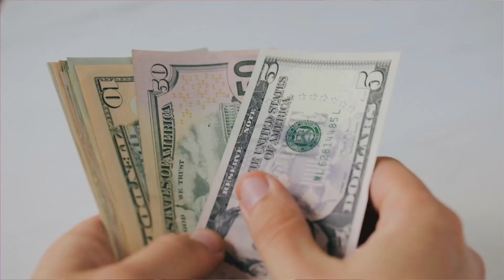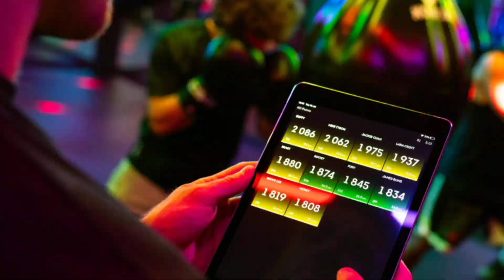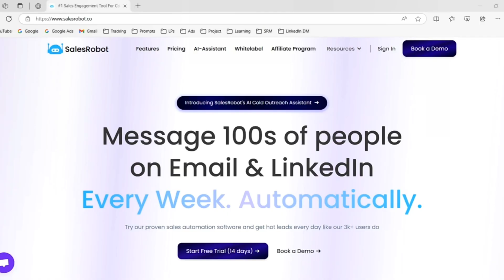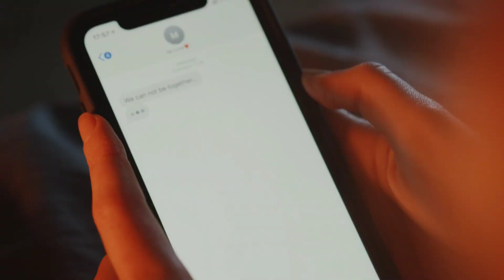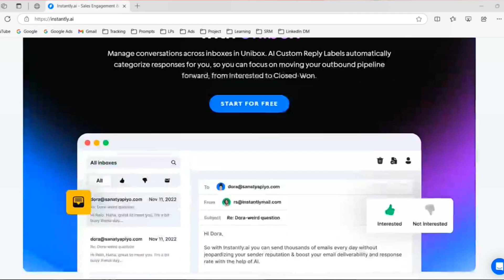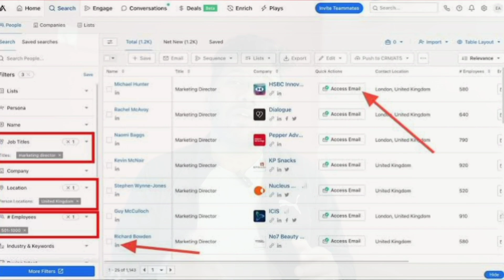I Tried 5 Powerful AI Tools for Digital Marketing & Business (Free & Easy) 🔥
Top 5 AI Tools for Digital Marketing Lead Genation - Every Business Needs to Skyrocket Leads and Sales.

Struggling to find high-quality leads for your business? In this video, I’ll show you 5 powerful AI tools that will help you automate lead generation, optimize outreach, and increase conversions.

Whether you’re into B2B Services or SAAS marketing, digital marketing, sales automation, or running an agency, these AI-powered tools will take your business to the next level.

✅ Top AI Lead Generation Tools Covered:
🔹 Apollo.io – AI-powered B2B prospecting & email outreach
🔹 Instantly.ai – AI-driven cold email automation & personalization
🔹 Zoho SalesIQ – AI chatbot for website visitor tracking & lead conversion
🔹 Salesrobot.co – AI-powered LinkedIn outreach & automation
🔹 Factors.ai – AI-driven marketing analytics & funnel optimization

These AI marketing tools are ideal for entrepreneurs, digital marketers, sales teams, and agencies looking to automate sales, generate leads, and maximize ROI without spending a fortune!

📌 Timestamps:
00:00 - Introduction
01:05 Factors.ai – Best AI website visitor tracking & marketing analytics tool
02:15 Salesrobot.co – Best AI tool for LinkedIn lead generation
02:57 Zoho SalesIQ – Best AI chatbot for lead conversion
03:59 Instantly.ai – Best AI email outreach software
05:08 Apollo.io – Best for B2B prospecting
06:00 BONUS: AI strategies to optimize your lead generation

✅ Learn Performance Marketing | Scale Your Business | Start Freelancing | Get High-Paying Jobs/Clients

digital marketing using ai
digital marketing ai agents
digital marketing ai course free
ai digital marketing roadmap
career in ai digital marketing
ai marketing course
ai performance marketing course
ai powered digital marketing course
ai tools explained
ai tools tutorial
ai digital marketing projects
Email marketing automation
Best AI tools for email outreach
Email marketing tools for B2B lead generation
LinkedIn outreach automation tools
LinkedIn DM automation software
Best LinkedIn lead generation tools
AI softwares for lead generation
AI tools for B2B sales
AI automation tools for small businesses
AI tools for agencies & freelancers
AI marketing automation tools
Best AI analytics tools for marketing
AI tools for website visitor tracking
Best AI agents for digital marketing
AI tools to make money online
AI side hustle tools for passive income
How to use AI to start an online business
AI automation tools for freelancers
AI tools for social media marketing
AI tools course for beginners
How to use AI for digital marketing
Best AI courses for marketers
Free AI tools for digital marketing
Best free AI tools for sales and lead generation
AI tools for small businesses